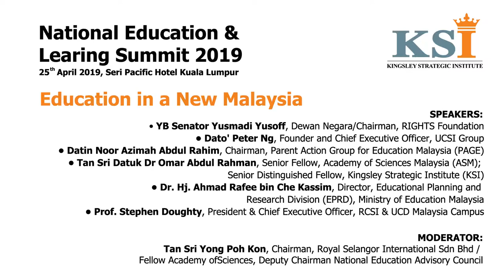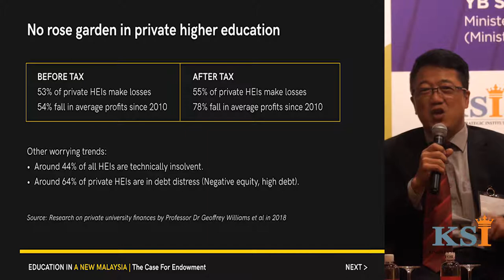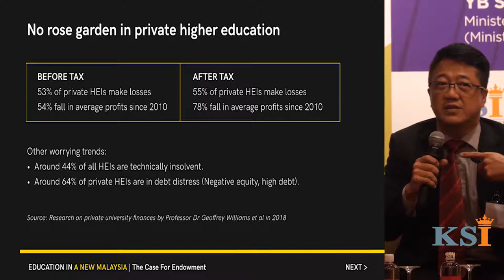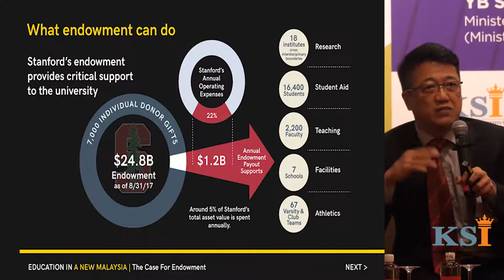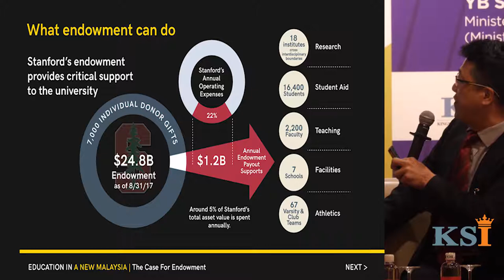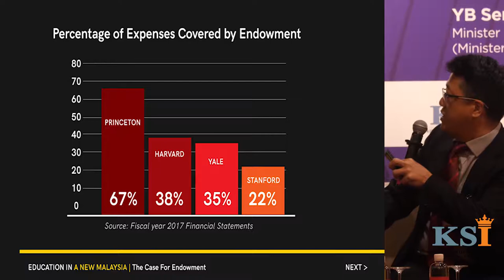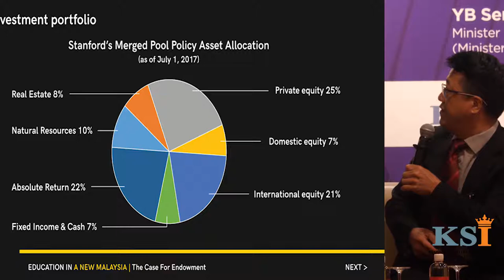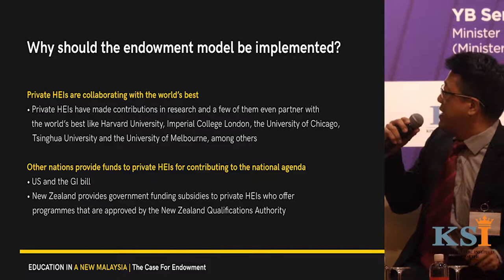Education in a New Malaysia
The fist session of the National Education & Learning Summit 2019 discussed the state of education in the New Malaysia. What are the key challenges ad important priorities? What’s the new updates on the New Education Blueprint? How will foreign universities fit into and contribute to education in the New Malaysia. What are the major reforms needed in Malaysian education?

Moderator:
• Tan Sri Yong Poh Kon, Chairman, Royal Selangor International Sdn Bhd; Fellow Academy of Sciences, Deputy Chairman National Education Advisory Council.

Panellists:
• YB Senator Yusmadi Yusoff, Dewan Negara/Chairman, RIGHTS Foundation
• Dato' Peter Ng, Founder and Chief Executive Officer, UCSI Group
• Datin Noor Azimah Abdul Rahim, Chairman, Parent Action Group for Education Malaysia (PAGE)
• Tan Sri Datuk Dr Omar Abdul Rahman, Senior Fellow, Academy of Sciences Malaysia (ASM); Senior Distinguished Fellow, Kingsley Strategic Institute (KSI)
• Dr. Hj. Ahmad Rafee bin Che Kassim, Director, Educational Planning and Research Division (EPRD), Ministry of Education Malaysia
• Prof. Stephen Doughty, President & Chief Executive Officer, RCSI & UCD Malaysia Campus